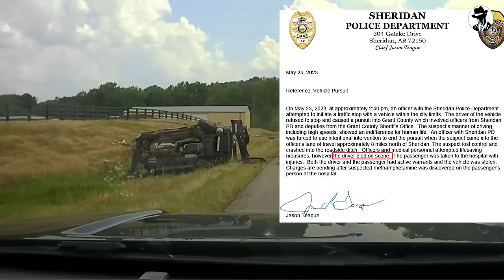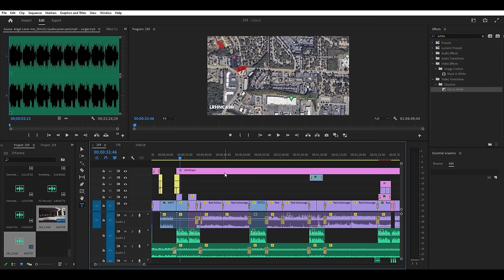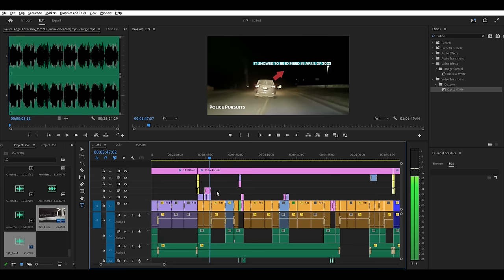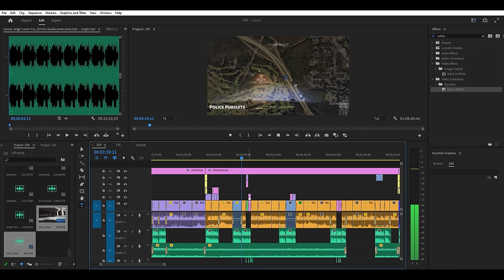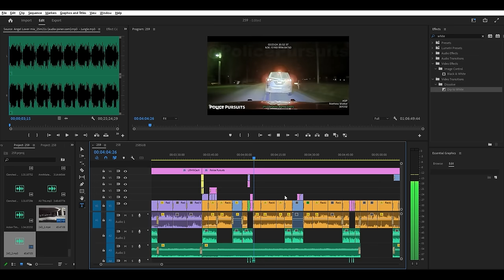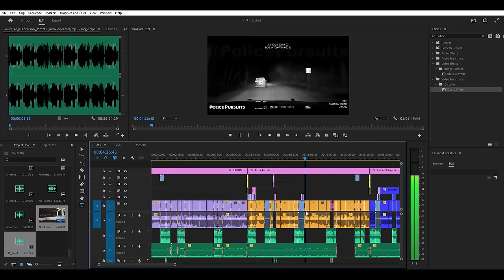BEST OF Police Instant Karma & Convenient Cops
260.BEST OF Police Instant Karma & Convenient Cops!
Experience the adrenaline-pumping thrill of the Police Chase Spectacular! Join Mr. Storm on an exhilarating journey through a meticulously curated compilation that showcases not one, not two, but an incredible five instances of heart-stopping police chases.

In each riveting video of the Police Chase Spectacular, witness the intense maneuvers, strategic tactics, and high-speed pursuits as law enforcement officers engage in relentless chases. The repetition of the term police chase serves as a powerful reminder of the high-stakes nature of these gripping pursuits.

Prepare to be captivated by the relentless pursuit of justice showcased in this spectacular compilation. The Police Chase Spectacular is more than just a collection of videos; it's a testament to the dedication and bravery of law enforcement officers as they navigate through traffic and obstacles to apprehend suspects.

00:00 police chase
00:32 la police chase
03:47 police chase 2024
07:37 police chase compilation
11:21 police chase dash cam
15:48 dash cam police chase
17:58 crazy police chase
21:35 police chase videos
24:37 police chase crash
29:45 police chase car crash
37:14 best police chase
43:11 police chase karma
This Video researched by: Brad C. Diaz
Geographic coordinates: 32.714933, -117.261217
Mother's maiden name: Mayo
Birthday
November 3, 1967
56 years old